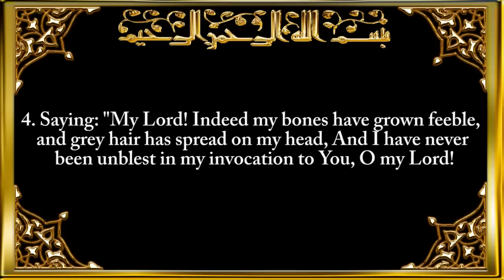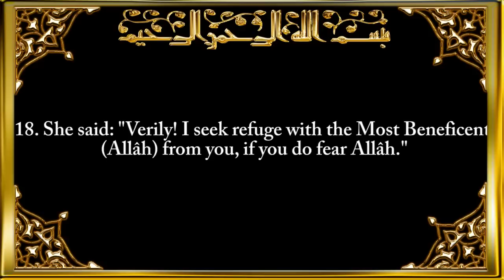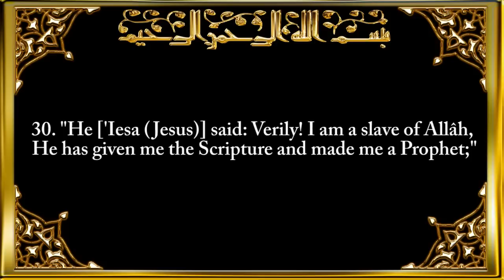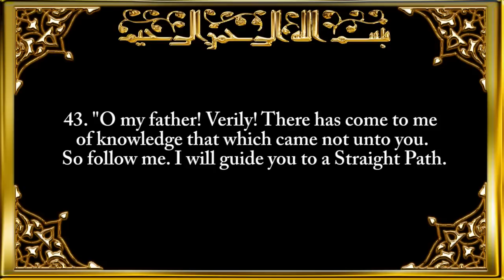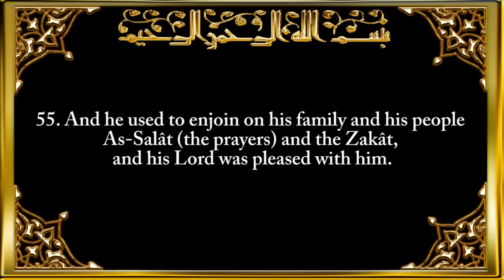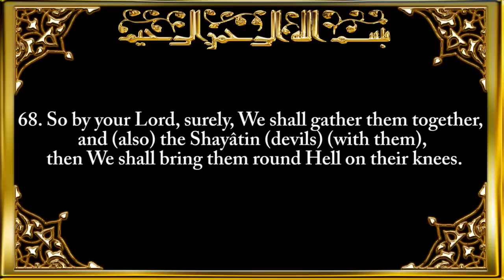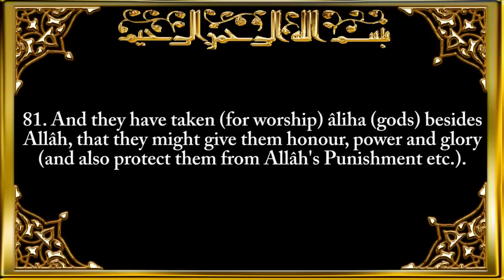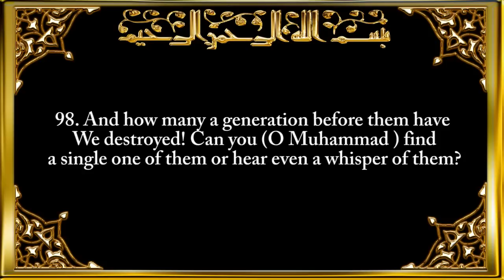019. Surat Maryam (Mary) - سورة مريم